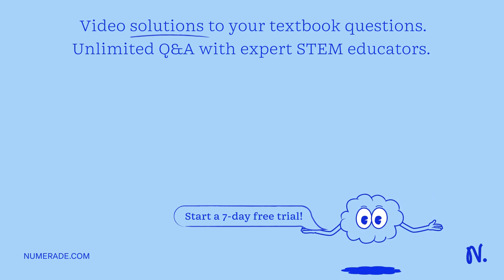Determine Î”GÂ° for a reaction when Î”G = -138.2 kJ/mol and Q = 0.043 at 298 K. (R = 8.314 J/mol Â·…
Determine Î”GÂ° for a reaction when Î”G = -138.2 kJ/mol and Q = 0.043 at 298 K. (R = 8.314 J/mol Â· K) Î”G = Î”GÂ° + RT ln Q Î”G = Î”GÂ° + RT ln Q +130.4 kJ/mol -65.2 kJ/mol -130.4 kJ/mol